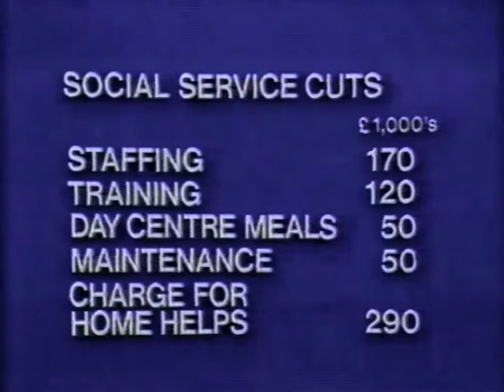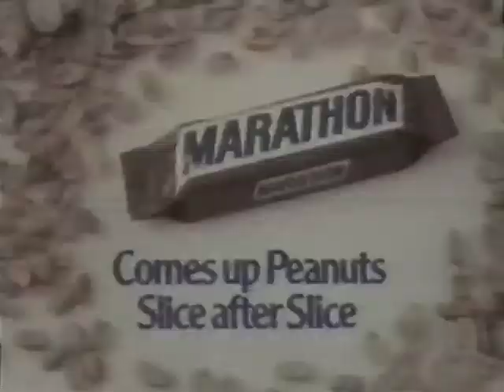Scene South East: Southern Television Dover: 1980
Southern Television Dover gets on the air with a smooth as silk opt.  Presented by Mike Field with news from Sarah Kennedy.